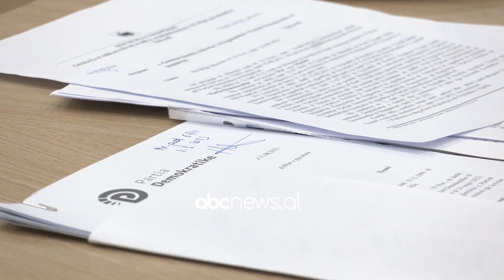“Manovra për konsum politik”/ Juristët: Përpjekjet e Berishës në KQZ, nuk sjellin asnjë efekt